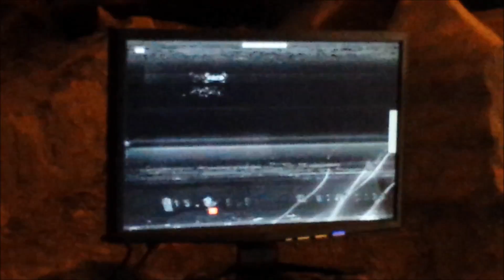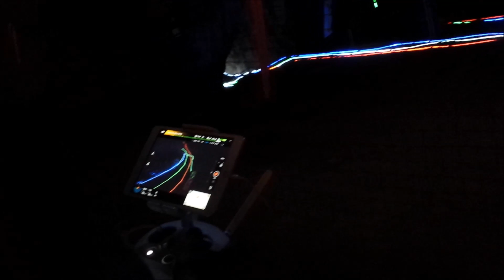2016 Flying Circus FPV